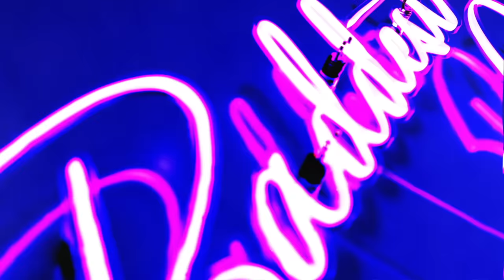TRYING TO COOK ENCHILADAS!! | Louie's Life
For this weeks video we did a little compitioin with our hombres to see who could make the best enchiladas! We wanted to prove our selves to be wifey material!! We both had no idea how to make enchiladas so we had to work with our partner to make our own recipe! Let's just say, we did not expect the results.. Hope you guys enjoyed the video and got a good laugh!!